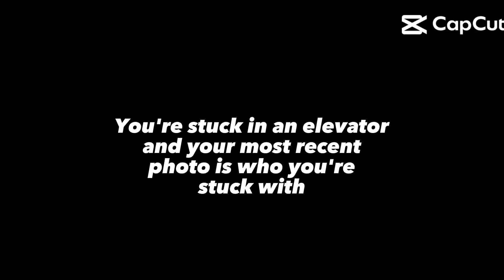lol am not mad